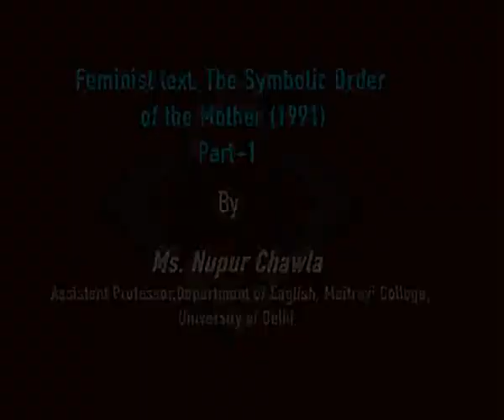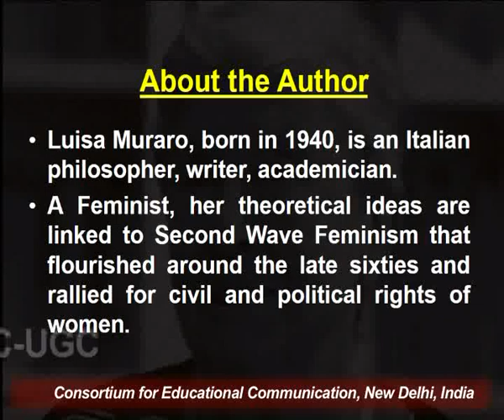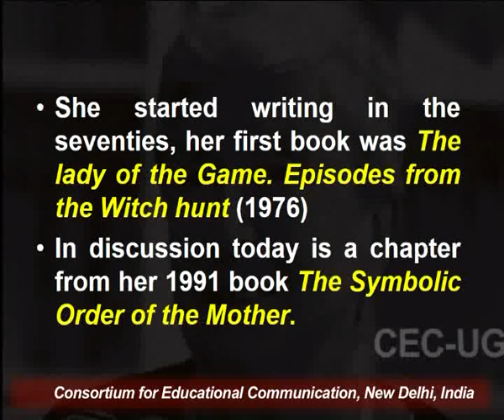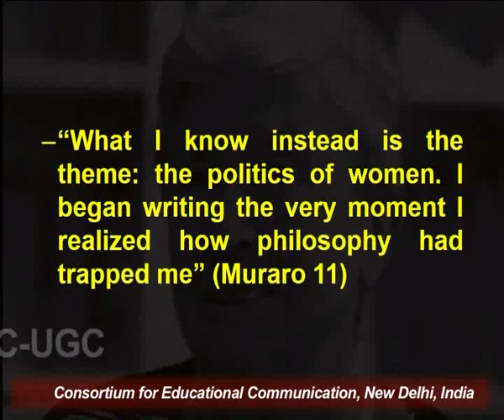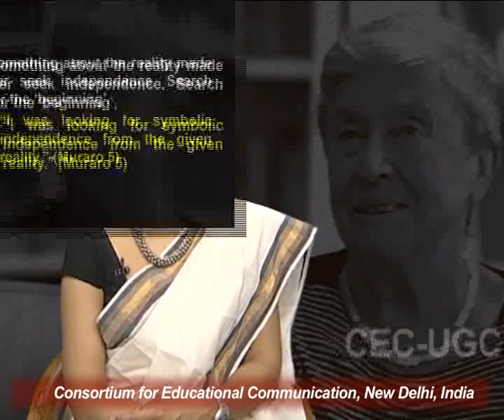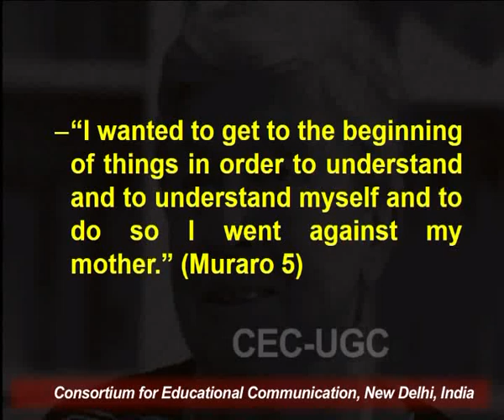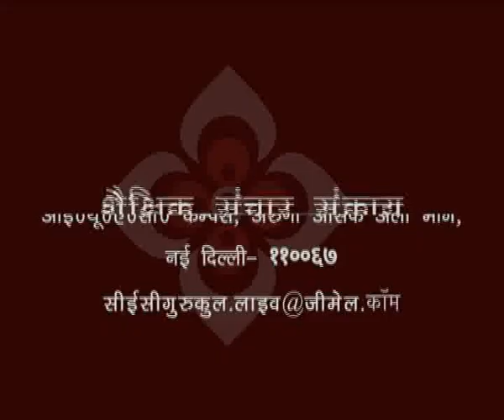Feminist Text: The Symbolic Order of the Mother (1991) - Part 1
This Lecture talks about Feminist Text: The Symbolic Order of the Mother (1991) - Part 1.